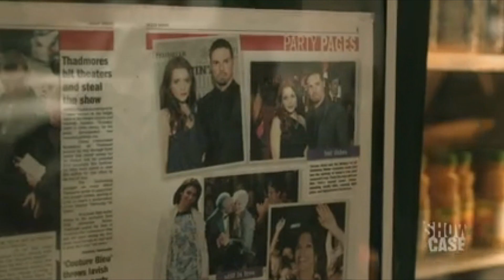Vincent and Catherine - Beauty and the Beast - 2x11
When watching the promo for this episode, seeing what Tori said to Cat about being jealous, this song popped in my head immediately.

Song : Misery Business
Song By : Paramore

Better in HD .